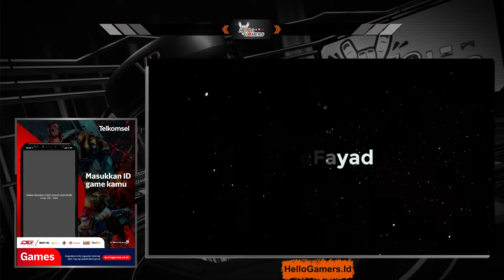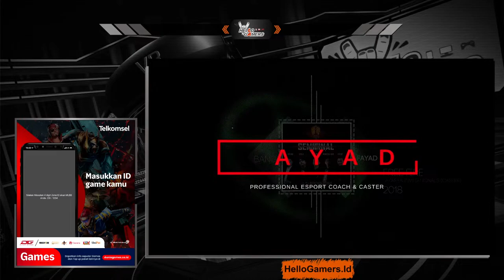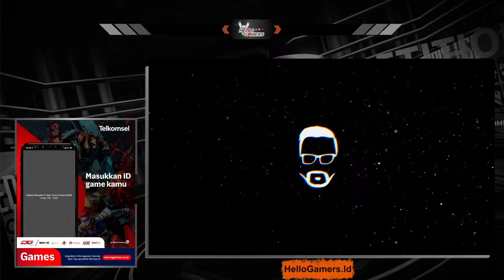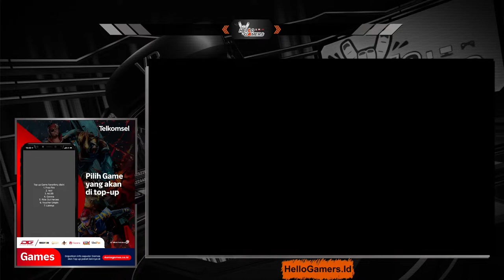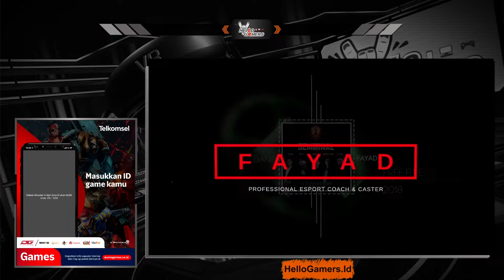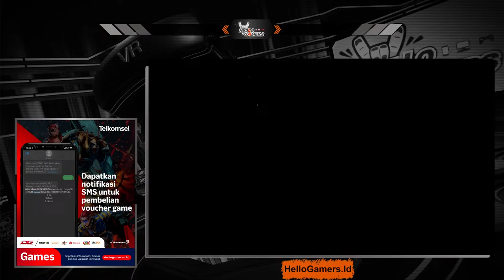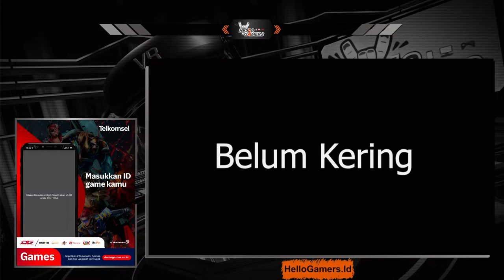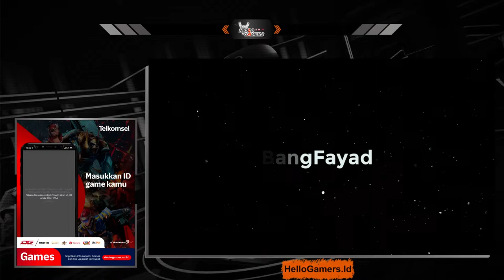SCRIM HSL BANG FAYAD [ 06/04/24 ]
PROMO BONUS TOP UP DIAMON DUNIA GAME :
-LINK JOIN  GRUB WA TOUR HELLO GAMERS
GRUB FT CS